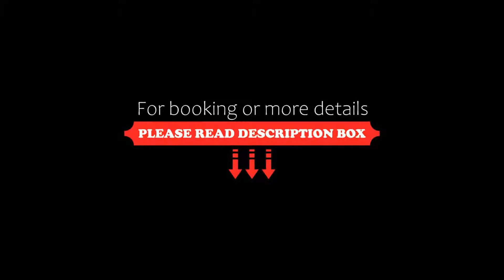Hotel Sonne, Füssen, Germany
About Property:
This 4-star hotel offers original rooms with free Wi-Fi and international cuisine in the scenic town of Füssen. The castles of Neuschwanstein and Hohenschwangau are a 5-minute drive away.
Each of the modern rooms at the Hotel Sonne has a different design and private bathroom.
Big breakfast buffets featuring Allgäu cheese and Black Forest ham are served in the mornings.
The Sonne is ideal for exploring Füssen's attractions. These include the Hohes Schloss palace and Kloster ...
Property Type: Hotel
Address: Prinzregentenplatz 1, 87629 Füssen, Germany
Searching For
1. Hotel Sonne - Füssen - Germany
2. Hotel Sonne - Füssen - Germany Address
3. Hotel Sonne - Füssen - Germany Rooms
4. Hotel Sonne - Füssen - Germany Amenities
5. Hotel Sonne - Füssen - Germany Offers and Deals
Audio Credit:
Track Title: Blank Slate
Artist: VYEN